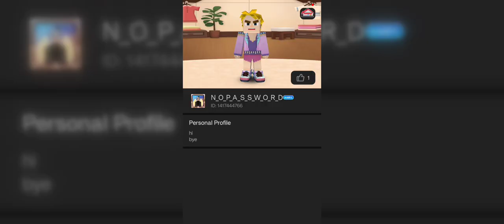i buy monthly card in my 2nd account :) | block man go